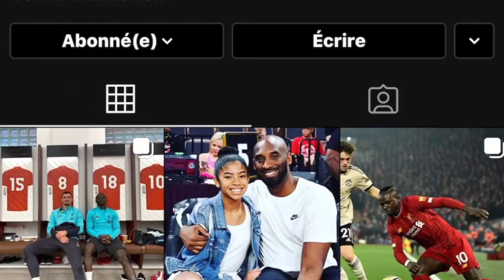Le Come back High class de Sadio Mané